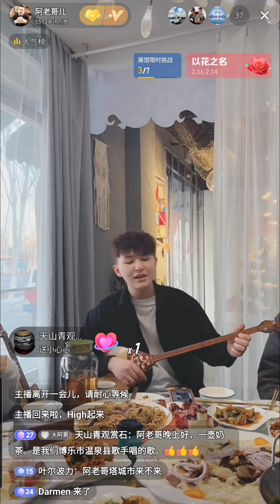Оралтай 2024.02.07 ҚХР ШҰАР Іле обл. Құлжа қаласы, Oraltai (3)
抖音直播